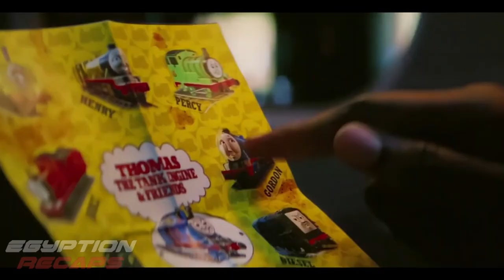The World's Best Assassins Trapped in a Bullet Train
bullet train recap

Five assassins aboard a fast moving bullet train find out their missions have something in common.

CAST: Brad Pitt, Joey King, Aaron Taylor-Johnson, Brian Tyree Henry, Andrew Koji, Hiroyuki Sanada, Michael Shannon, Sandra Bullock, Zazie Beetz, Karen Fukuhara, Logan Lerman

movie recap
movie recaps
movie recapped
story recap
movie explained
movie review
movie spoilers